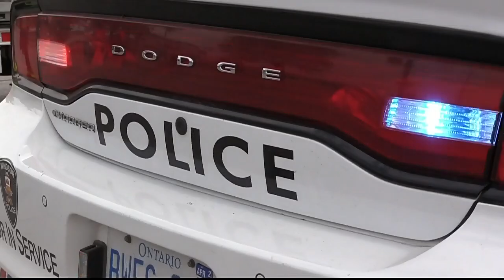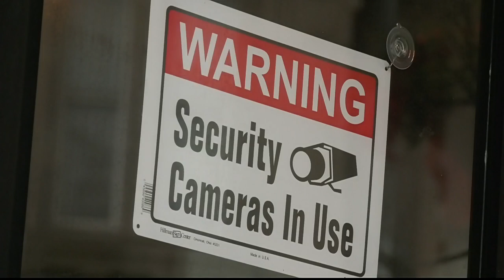Ontario ‘butter tart bandit’ connected to a string of break-ins | Bizarre break-in Canada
A downtown grocery store was the target of another break-in and expensive repair bill for nothing but butter tarts. Rich Garton explains.